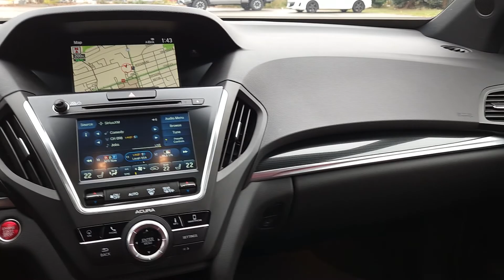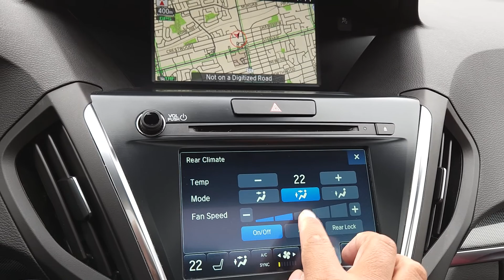2020 Acura MDX A-Spec N26480A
Platinum White pearl on Red leather with Ebony Alcantara inserted